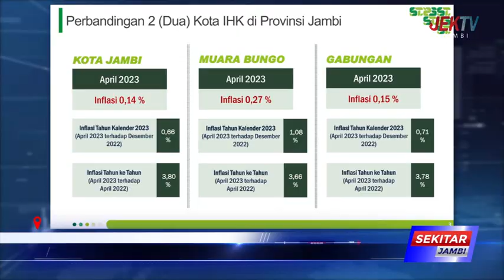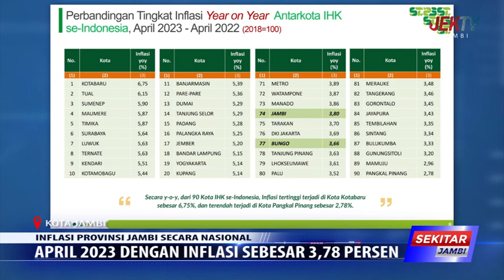APRIL 2023 DENGAN INFLASI SEBESAR 3,78 PERSEN